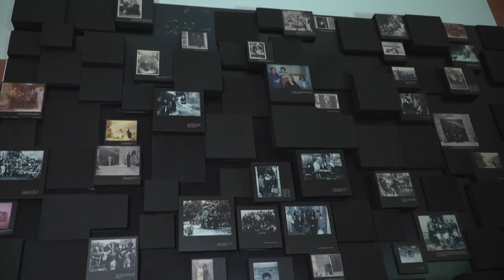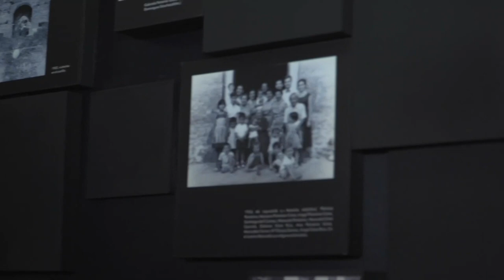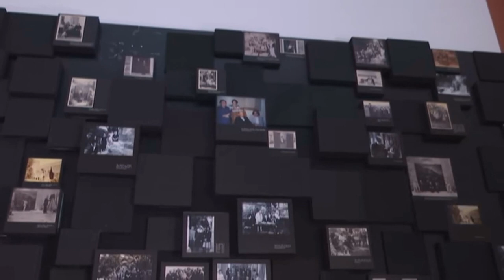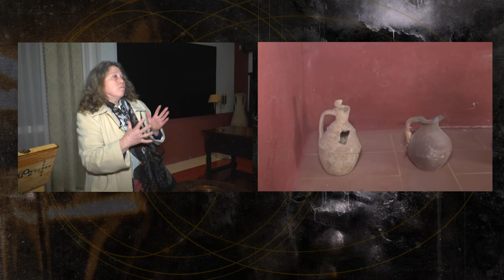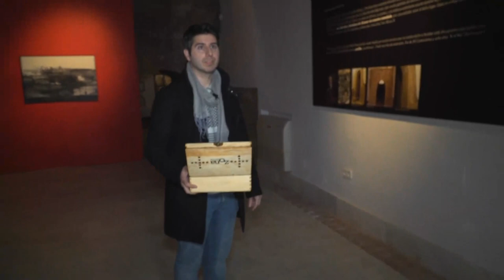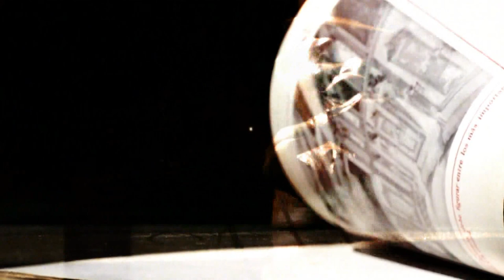CASTILLO DE LUNA (Castillo de Mairena del Alcor) | Arquitectura, Leyendas e Investigación Paranormal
Descubrimos el Castillo de Luna, Castillo de Mairena del Alcor ubicado en dicha localidad, descubrimos la historia, las leyendas y las zonas poco conocidas del castillo además usaremos en el recorrido nuestra "Spirit Box" o caja de espíritus y contaremos con una Medium.